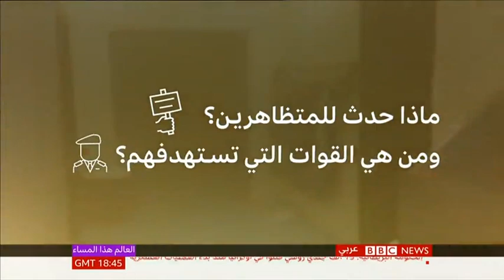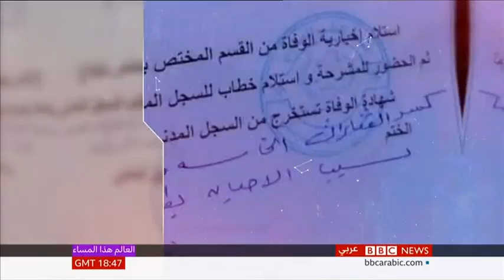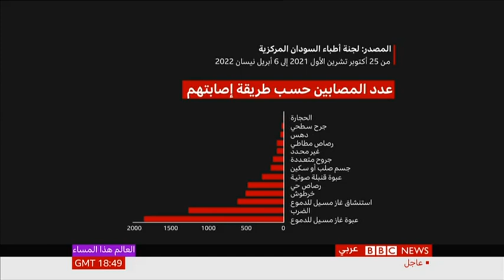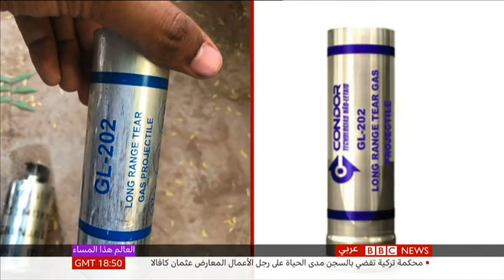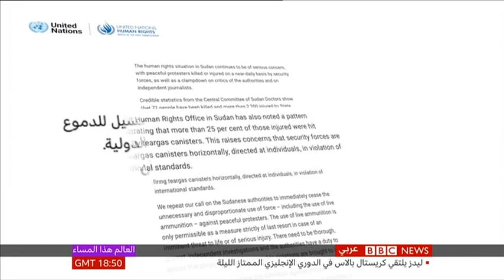تحقيق عبد الرحمن أبو طالب يوثق استخدام الأمن السودان الرصاص الحي ضد التظاهرات المطالبة بالحكم المدني